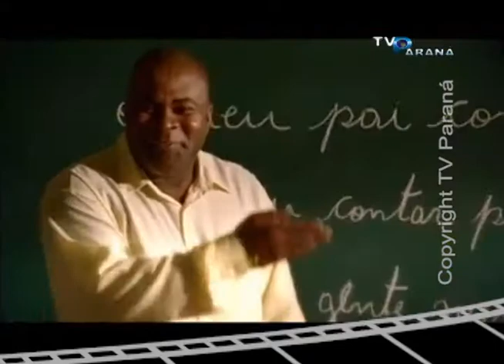Entrevista Roberto Carlos Ramos parte2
Programa Passe VIP- TV Paraná (canal 14 NET/Arapongas)
Matéria: Entrevista Roberto Carlos Ramos - parte2
Produção e reportagem: Débora Cristina
Imagens:Luciano Ignes
Edição:Carlos Eduardo
Realização: TV Paraná